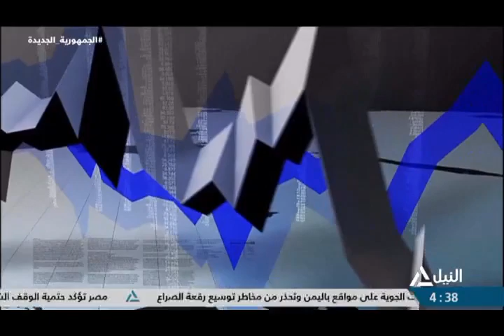بانوراما النيل الرابعة عصراً 13-1-2024